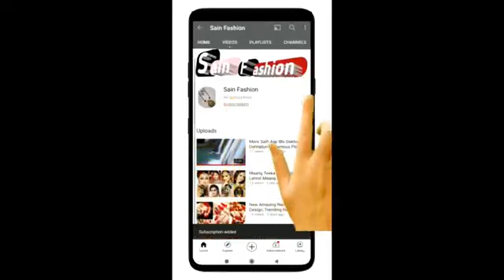Latest Blouse Back Neck Designs/New Blouse Designs/trendy Blouse Back Neck Design/blouse boat neck